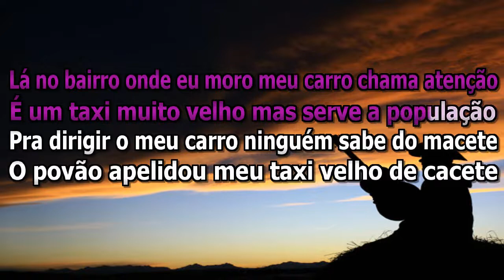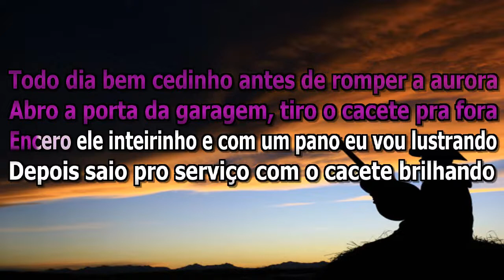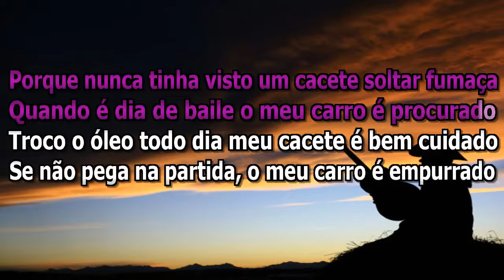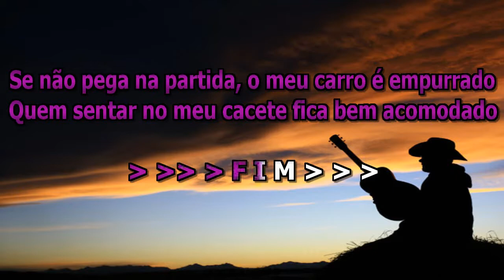KARAOKE - FILIPE E FALÇÃO- MEU TAXI O CACETE.